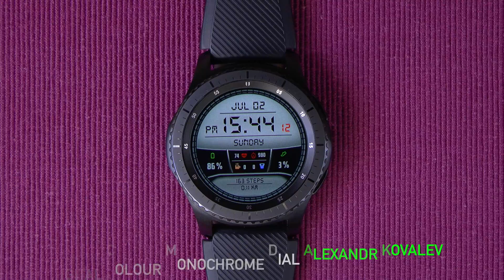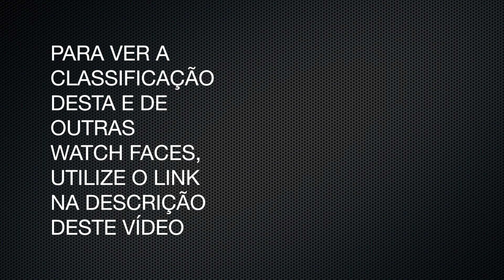#29 : Digital colour monochrome dial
Link para ver a classificação desta e de outras watch faces no ranking das que fazem parte da lista de reprodução Watch Faces Flash Demos